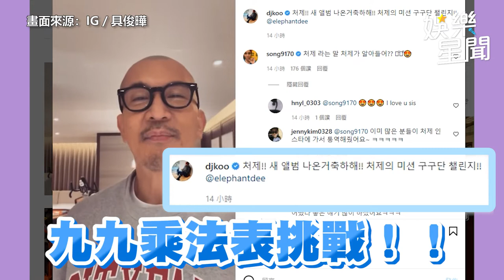具俊曄露臉力挺小S 一排藍勾勾朝聖國民姊夫｜娛樂星聞